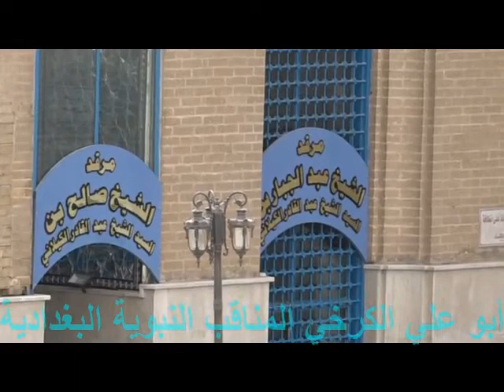الشيخ حسين الياخندي... سورة هود ...تلاوة محفل يوم الجمعة 2018/4/6 shiekh gaillani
shiekh gaillani